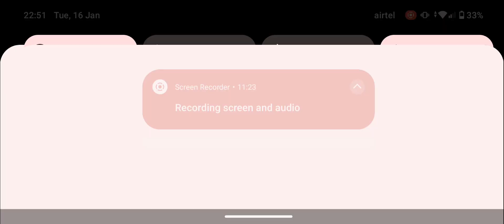Free Fire Mobile Gameplay